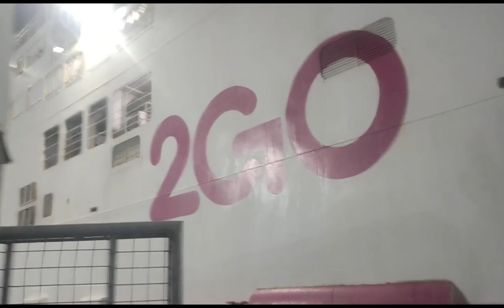MARAMING SALAMAT MINDANAO